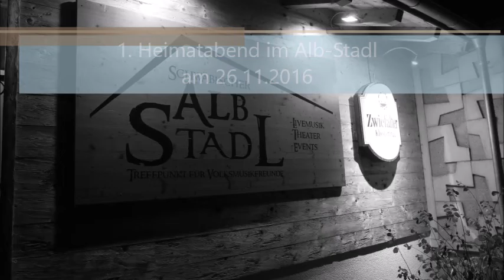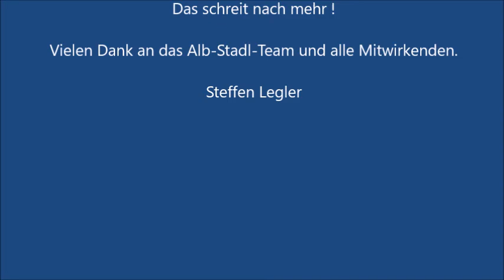Heimatabend im Alb-Stadl in Engstingen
Der 1. Hüttenabend im Alb-Stadl war ein Volltreffer !
Es war ein unterhaltsamer und abwechslungsreicher Abend.

Mit folgenden Mitwirkenden:
- Stadl-Sound
- Trachtenverein Echaztaler
- Bader Alphorngaudi
- Z´ zamm
- Melchinger Dreigesang

Moderation: Mathias Guischard

Vielen Dank an das Alb-Stadl Team und alle Mitwwirkenden !